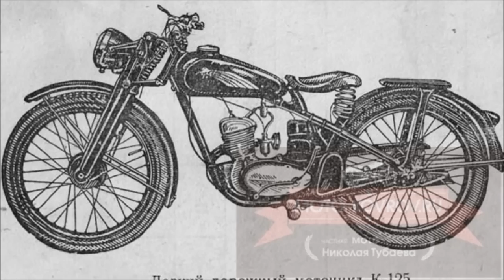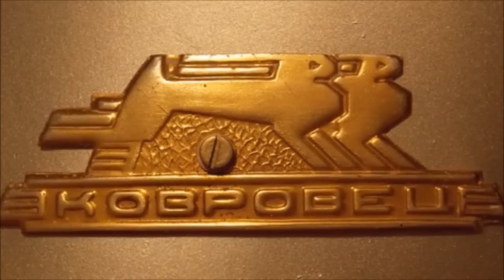История Ковровских мотоциклов - Ковровец / Восход / ЗиД